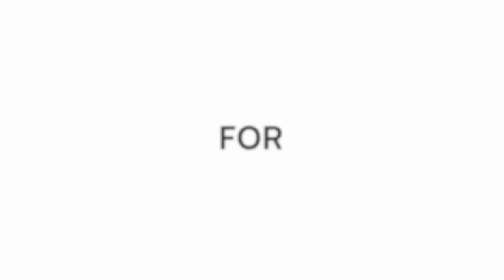Grandmaster gets hit by scholar mate in 8 moves | Wildr Recap of day 2 of World Rapid 2023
IM Sagar Shah does the Wildr Recap of the day for day 2 of the World Rapid Championships 2023. There were many interesting moments, but Sagar chooses Fedoseev's amazing move against Narayanan and Surya Ganguly getting checkmated in just 8 moves as the moments of the day.

You can write about your best moment of the day and win exciting prizes